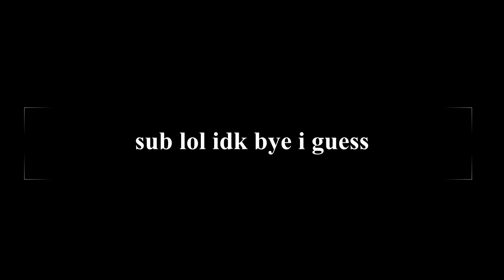Roblox Rise of the dead: But it is a a mobile add and only 5% can beat it 😱😱😱😱😱😱😱😱😱😱😱😱😱😱😱😱😱😱😱😱😱😱😱😱😱😱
Only 5% of people can beat it can you let me know if you are epic game 😱😱😱😱😱😱😱😱😱😱😱😱😱😱😱😱😱😱😱😱

ok fine Ill stop with these

Sub and Ill stop

SIKE😱😱😱😱😱😱😱😱😱😱😱😱😱😱